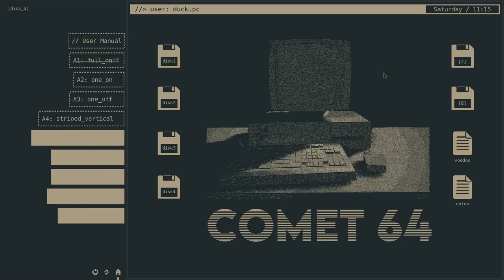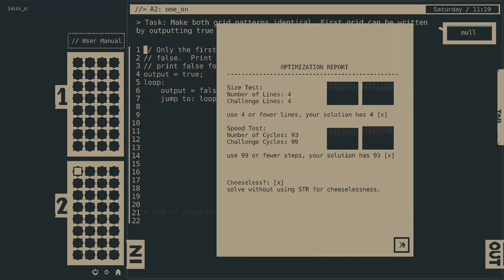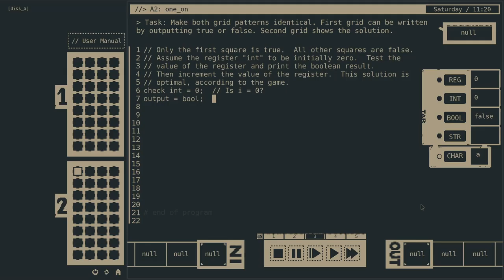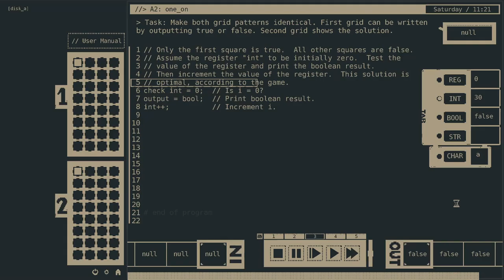42. A2: one_on, Comet 64